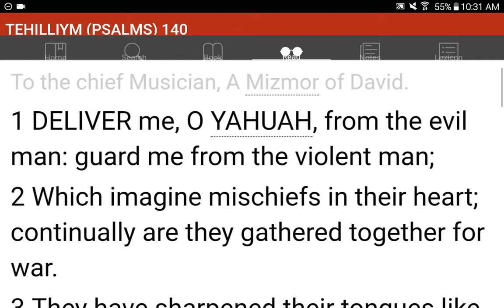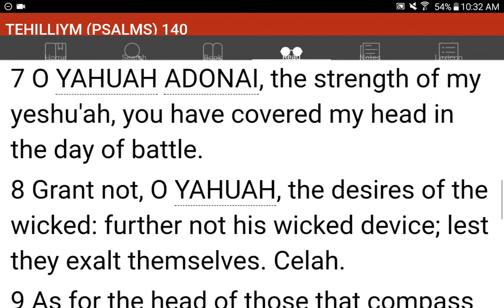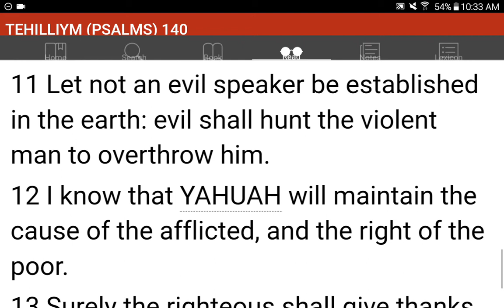💜h?™ "What's the MOST HELPFUL & SIMPLEST WAY that WORKS?"™ GIVE 1P/Month NOW! GCash